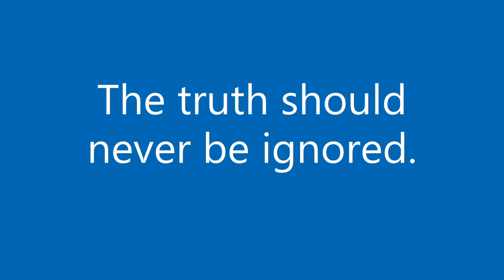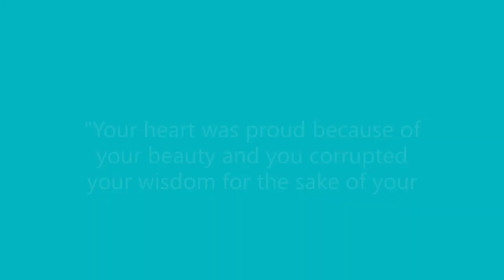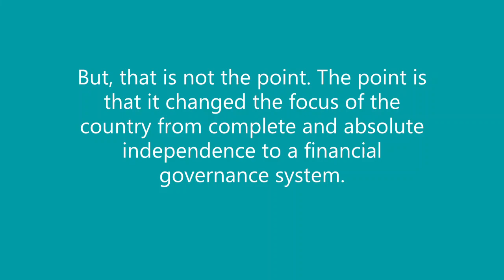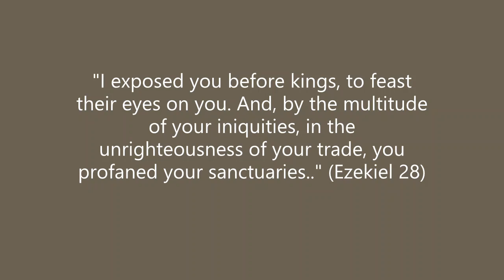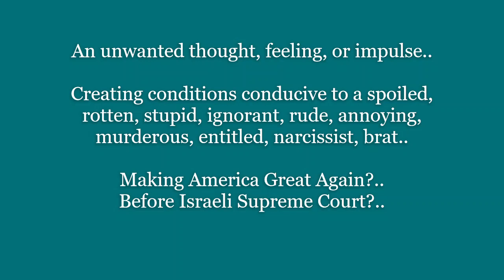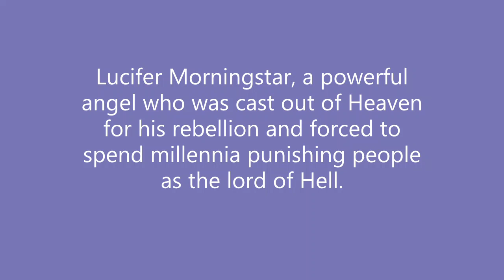The capacity to override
The fire that manifests truth demands work.
  Trump, and the Perfection of Hell's Society?..

  The crane, You, & the Phase of the US Dollar.
    Kyiv (also spelled Kiev) is the capital and most populous city of Ukraine. It is in the north-central Ukraine along the Dnieper River.

7 years ago, President Vladimir Putin shared his take on the then presumptive Republican nominee and why he appreciates some of Donald Trump's statements.

In reference to President Putin's Response, in the vid.

I did not put the Token Plan and the City State Plan in this Florida Supreme Court Injunction Request.

The procedure and scope of judicial review in the Israeli Conflict.
  Legislative supremacy, and the separation of powers.

Common-law judges are seen as sources of law, capable of creating new legal principles, and also capable of rejecting legal principles that are no longer valid.
  Johnny Depp proposed Amber Heard marry me in order to pay her court debt?..

Bullshitting for Order Gov?..
  Whatever you did there.. forget the government's jesus, and constitute a satanic freedom of religion.. Who is the liar science.
      Scope, hitting them where they can't see it?.. Uh oh, some celebrity said they didn't care..

Filter - Take A Picture (Official Music Video)
  That money ((SS=Social Security) Intest in al L Gas?) ain't here yet?..

"I'm not going to watch all of those videos."..
  If the power of not knowing is stupid, what is the consequence?..

        The reverence of the holy?..